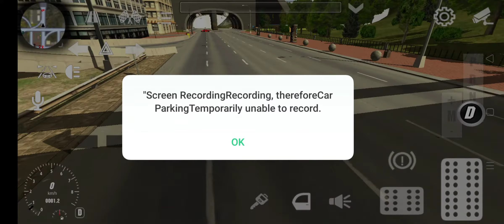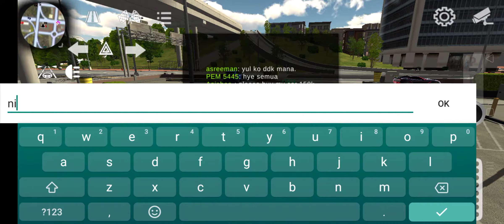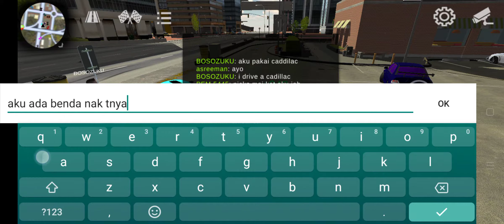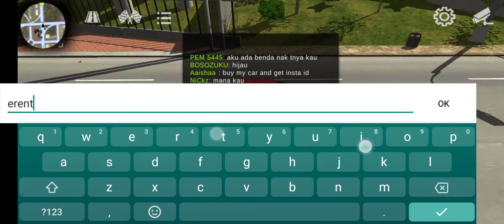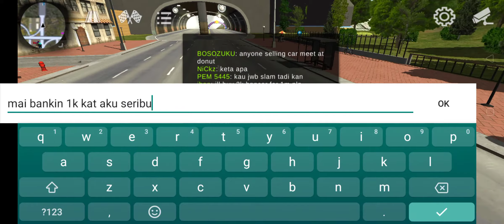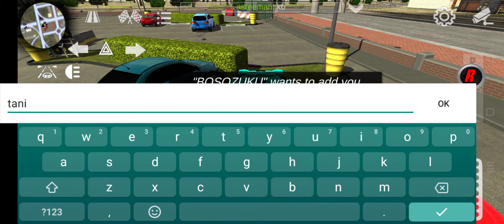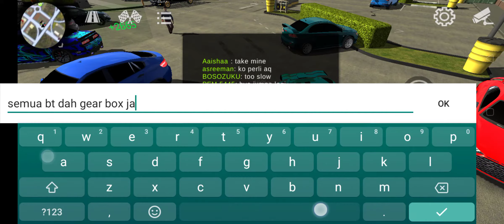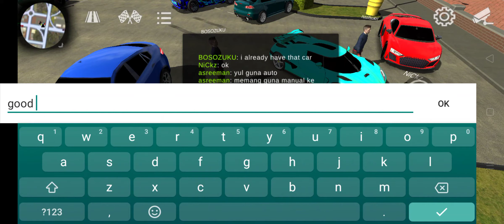Prank in game car parking